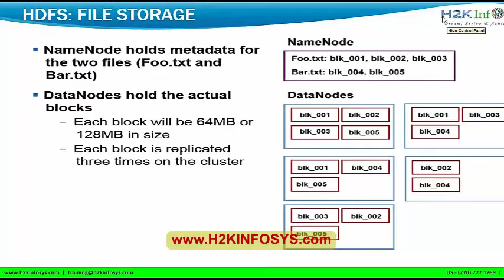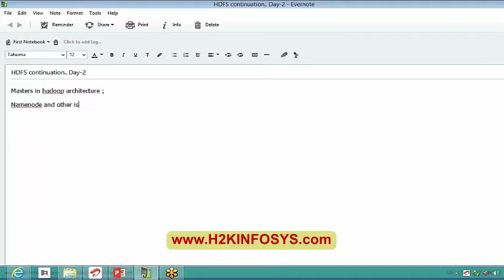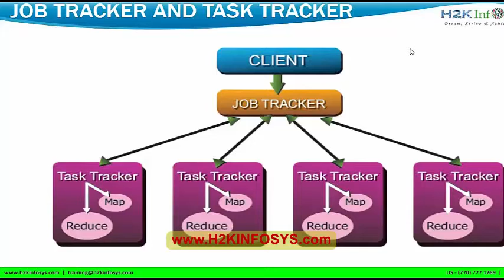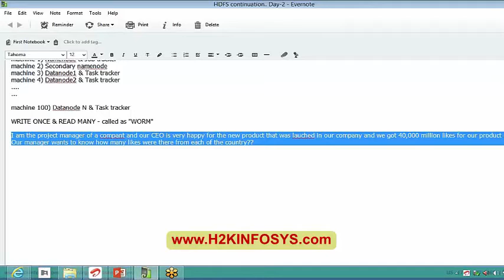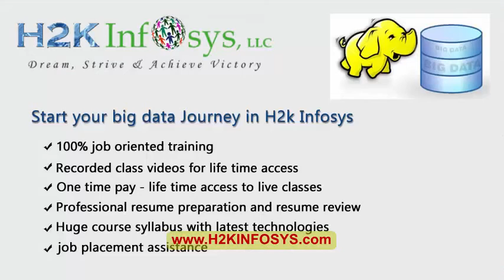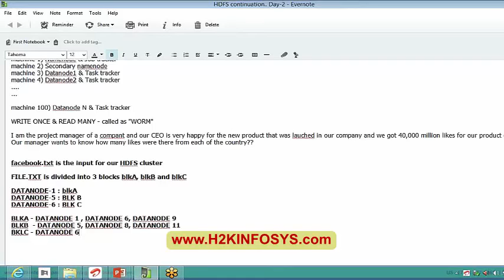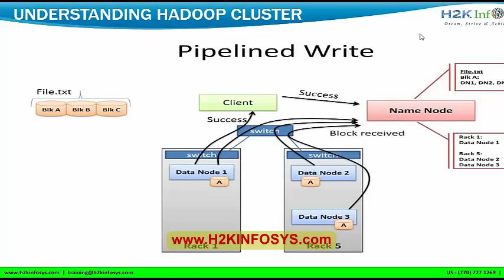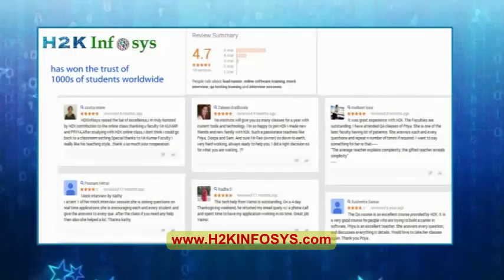Hadoop Video Tutorials for Beginners | HDFS File Storage Tutorial 1 (part 1) | H2kInfosys